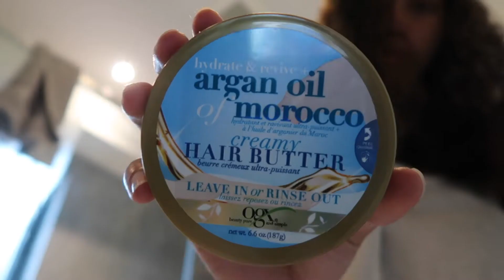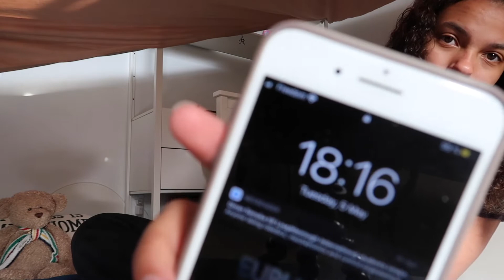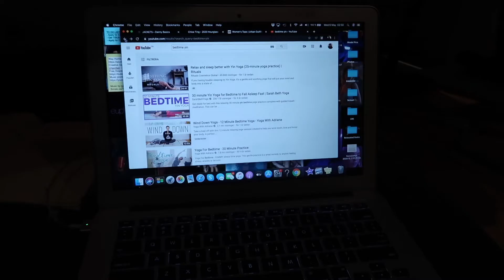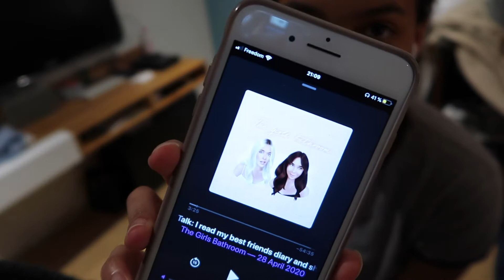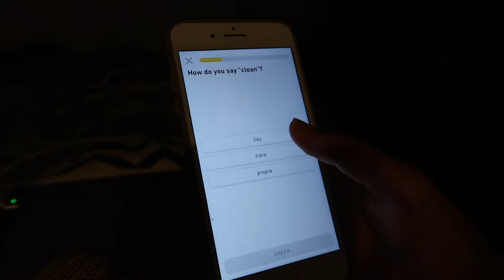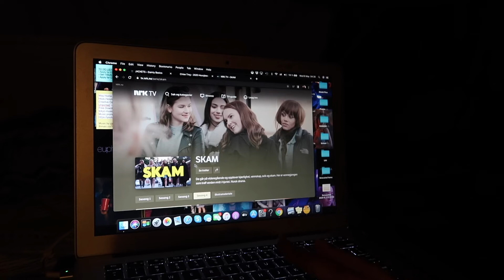MY EVENING/NIGHT ROUTINE IN LOCKDOWN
Hey guys!
Sorry for the late video, but I'm going to start uploading on Fridays now. I hope you guys have a lovely day.
xx